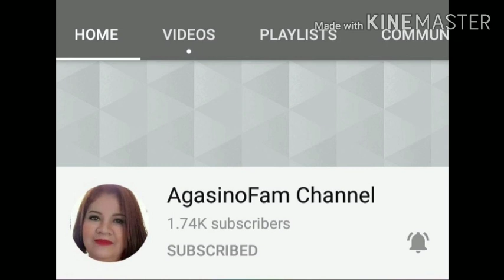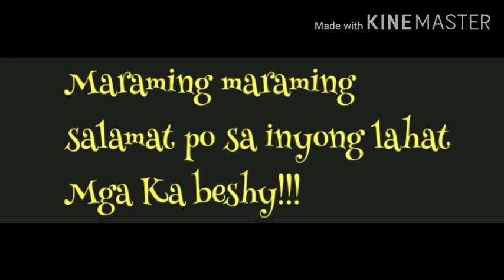Salamat sa 1k na banana guyz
Let's keep support and love each other